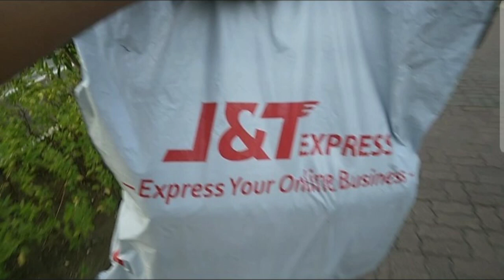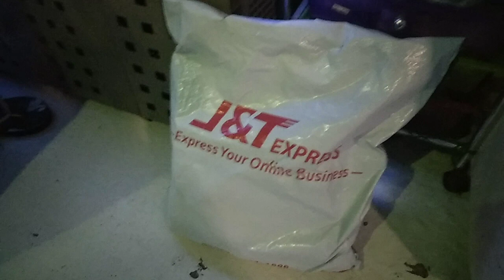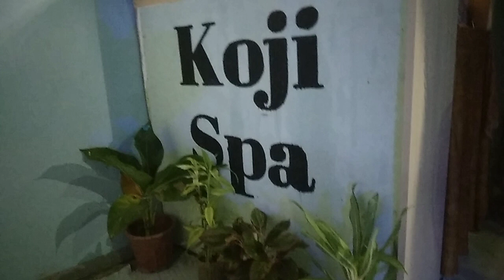Walking Tour In Iloilo City | Unboxing May Parcel